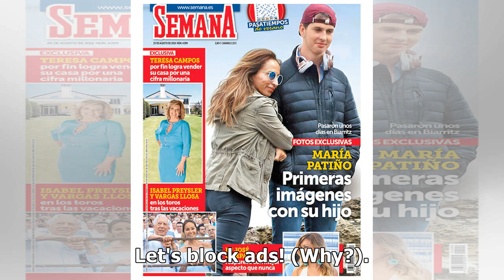Imágenes del día: María Patiño muestra los sorprendentes regalos que le ha hecho su hijo, Julio...